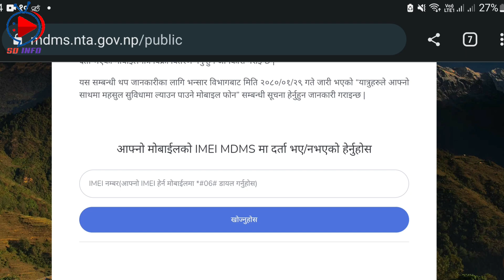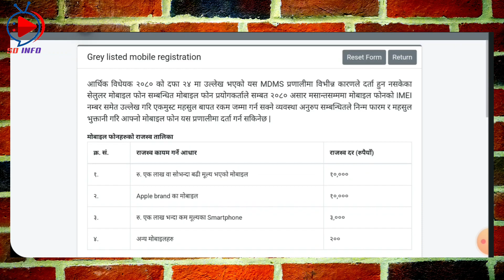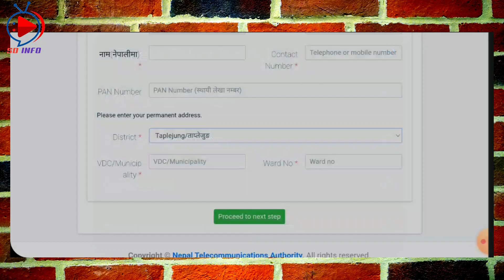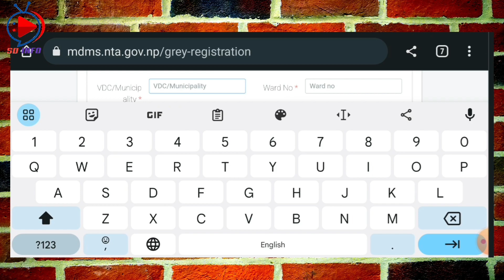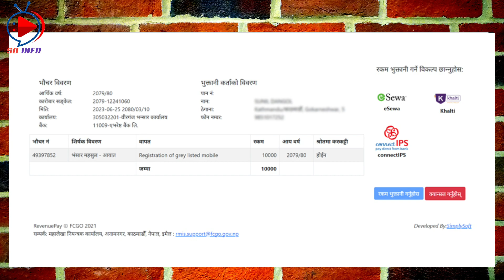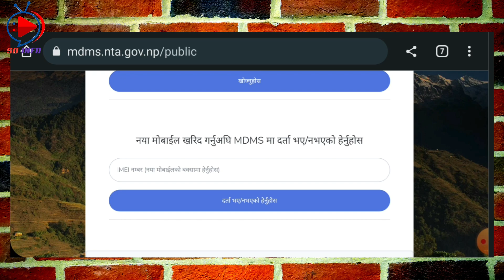MDMS Registration Process and Fee Payment | MDMS Darta garne ra Sulka tirne tarika